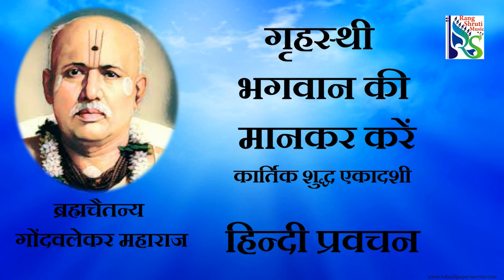हिन्दीप्रवचन | ब्रह्मचैतन्य गोंदवलेकर महाराज । Hindi Pravachan ।कार्तिक शुद्ध एकादशी । NOV 14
गृहस्थी भगवान की मानकर करें

©️Rangshrutimusic